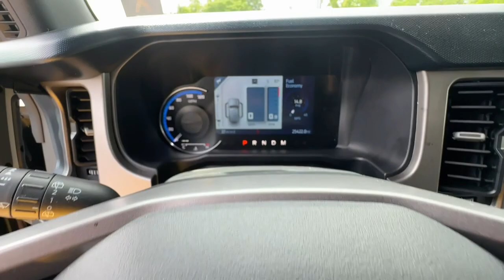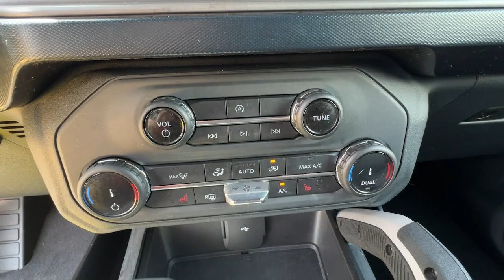2022 Ford Bronco Carrollton, Franklin, Atlanta, Marietta, Newnan, GA RG507A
Shadow Black Used 2022 Ford Bronco Outer Banks available in Carrollton, Georgia at John Thornton Cadillac Buick GMC. Servicing the Franklin, Atlanta, Marietta, Newnan, GA.
2022 Ford Bronco Outer Banks - Stock#: RG507A - VIN#: 1FMDE5BH5NLB09607

Recent Arrival! CLEAN CARFAX NO ACCIDENTS REPORTED ONE OWNER 4X4/FOUR WHEEL DRIVE REAR BACK UP CAMERA BLUETOOTH HANDS FREE CELL PHONE NAVIGATION/GPS DEALERSHIP INSPECTED TURBOCHARGED LOCAL TRADE PLEASE CALL TODAY!!!. Thank you for considering this beautiful 2022 Ford Bronco Outer Banks finished in stunning Shadow Black with Dark Space Gray w/Navy Pier w/Heated Cloth Bucket Seats.brbrbr20/21 City/Highway MPGbrbrbrWe are your premier Carrollton GA Cadillac dealership. John Thornton Cadillac Inc. Is family owned and it is our goal to provide you with an excellent purchase and ownership experience. We also proudly serve Douglasville Cadillac customers. Whether youre searching for a new or used car near Douglasville or Bremen researching financing options or looking for a quick quote on a car truck or SUV the friendly yet professional staff at our Carrollton Cadillac dealership is ready to provide you with all the help you need. We are proud to serve Bremen Cadillac customers. We have served as your premier Cadillac dealer for the entire West Georgia area for over 45 years.brbrAwards:br  * NACTOY 2022 North American Utility of the Year
Navigation system: Connected Navigation|Equipment Group 312A Mid Package|6 Speakers|AM/FM radio: SiriusXM with 360L|AM/FM Stereo|Radio data system|SiriusXM Radio w/360L|SYNC 4|Air Conditioning|Automatic temperature control|Front dual zone A/C|Power steering|Power windows|Remote keyless entry|Steering wheel mounted audio controls|Traction control|4-Wheel Disc Brakes|ABS brakes|Dual front impact airbags|Dual front side impact airbags|Emergency communication system: 911 Assist|Front anti-roll bar|Front wheel independent suspension|Integrated roll-over protection|Low tire pressure warning|Occupant sensing airbag|Overhead airbag|Brake assist|Electronic Stability Control|Exterior Parking Camera Rear|Auto High-beam Headlights|Delay-off headlights|Front fog lights|Fully automatic headlights|Panic alarm|Security system|Speed control|Heated door mirrors|Power door mirrors|Auto-dimming Rear-View mirror|Compass|Connected Navigation|Driver door bin|Driver vanity mirror|Front reading lights|Heated Cloth Bucket Seats|Illuminated entry|Leather Shift Knob|Outside temperature display|Overhead console|Passenger vanity mirror|Tachometer|Telescoping steering wheel|Tilt steering wheel|Trip computer|Voltmeter|Front Bucket Seats|Front Center Armrest|Heated front seats|Split folding rear seat|Passenger door bin|18 Bright Machined Aluminum Wheels|Alloy wheels|Variably intermittent wipers|3.73 Axle Ratio|CLEAN CARFAX NO ACCIDENTS REPORTED|ONE OWNER|4X4/FOUR WHEEL DRIVE|REAR BACK UP CAMERA|BLUETOOTH HANDS FREE CELL PHONE|NAVIGATION/GPS|DEALERSHIP INSPECTED|TURBOCHARGED|LOCAL TRADE|PLEASE CALL TODAY!!!